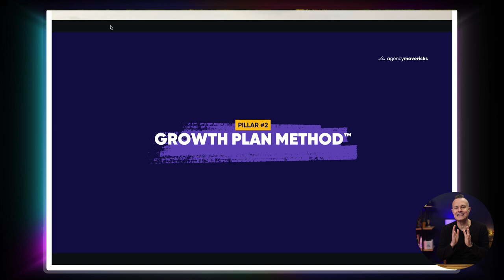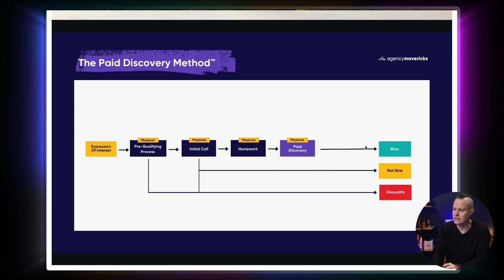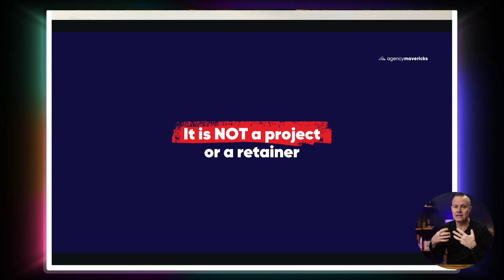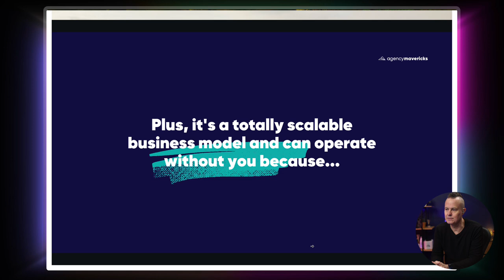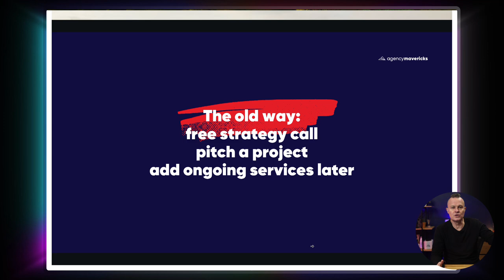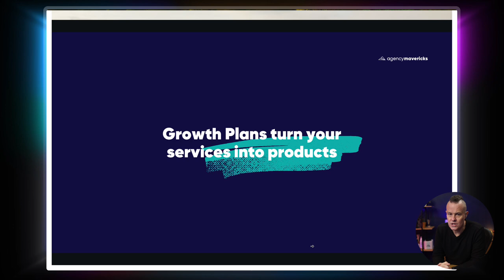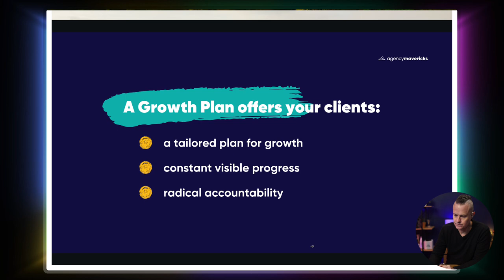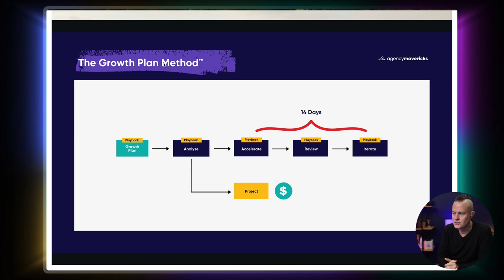Secrets to Agency Expansion: Growth Plans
In this live stream, Troy Dean discusses the concept of growth plans and how they can help agencies scale. He explains that a growth plan is a tailored plan designed to help clients grow and achieve their goals. Troy emphasises that a growth plan is not a project or a retainer, but rather a strategy-focused service.

He outlines the mechanics of a growth plan, including the steps of paid discovery, presenting the growth plan, and implementing and iterating on the plan. Troy also mentions a special guest, Sean Clark, who will share his approach to pitching growth plans in the next live stream.

//CHAPTERS
00:00 - Introduction and Live Stream Setup
02:43 - The Importance of Growth Plans
05:07 - The Growth Plan Method in a Simplified Agency
09:19 - The Benefits of Growth Plans
11:12 - What a Growth Plan Is Not
13:37 - The Mechanics of a Growth Plan
16:30 - The Growth Plan Method: Analyse, Accelerate, Review, Iterate
19:48 - Reducing Churn and Providing Constant Progress Updates
21:41 - Repackaging Services into Growth Plans
26:26 - Taking Charge as a Fractional CMO or Digital Strategist
28:23 - Special Guest: Sean Clark's Approach to Pitching Growth Plans